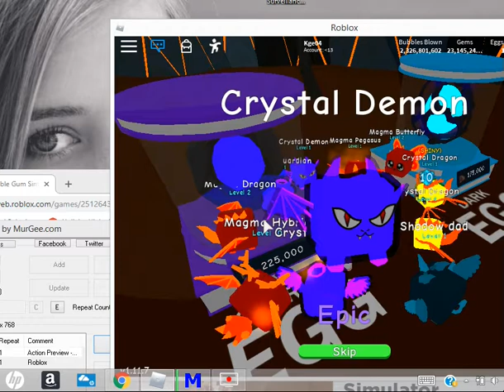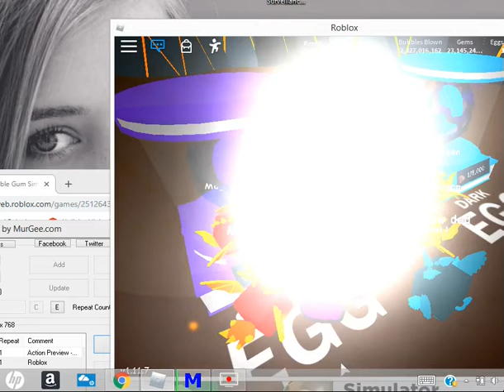BGS afk grind for fallen angle!